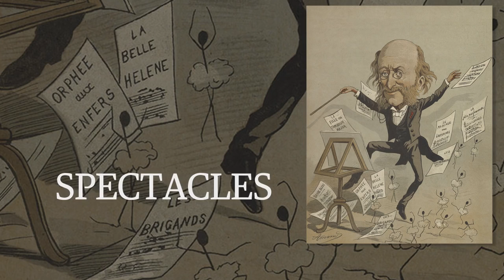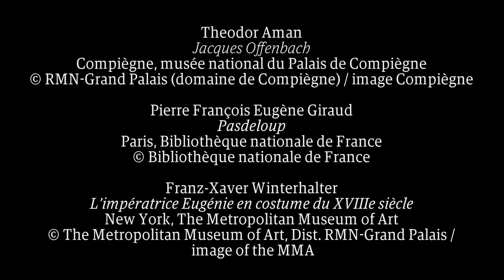Spectaculaire Second Empire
Exposition "Spectaculaire Second Empire, 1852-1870" au Musée d'Orsay du 27 septembre 2016 au 15 janvier 2017.